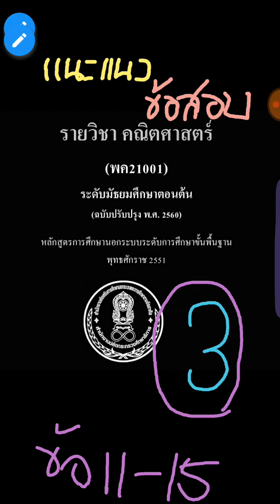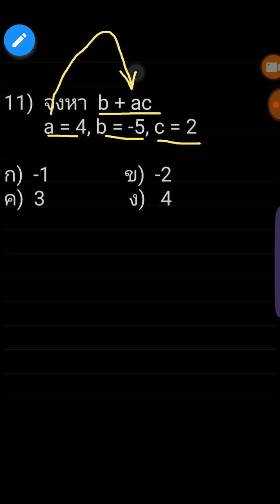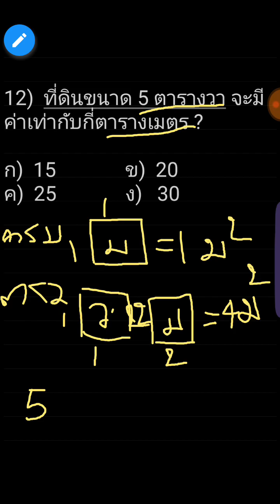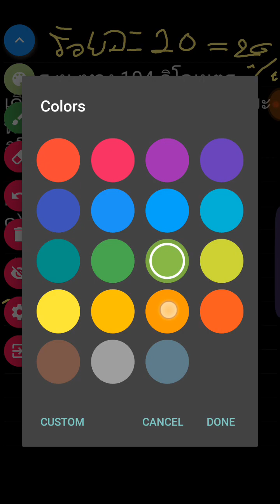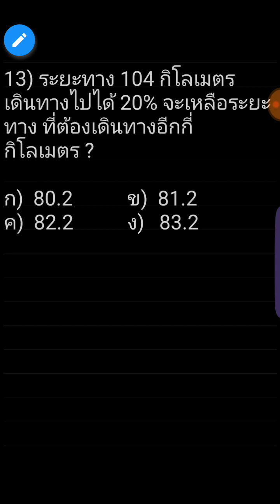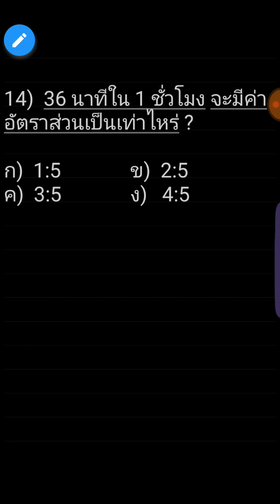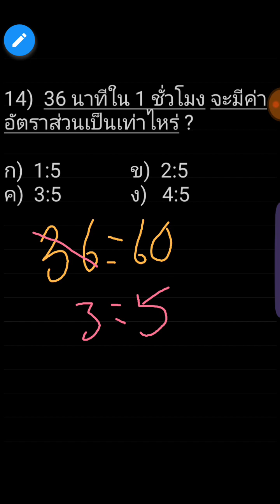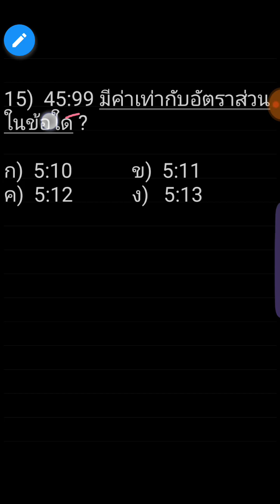(ม.ต้น) เฉลยแนวข้อสอบ พค21001 ตอน 3 คณิตย์ กศน. (ข้อ 11-15 )